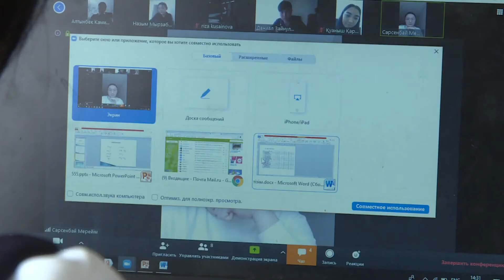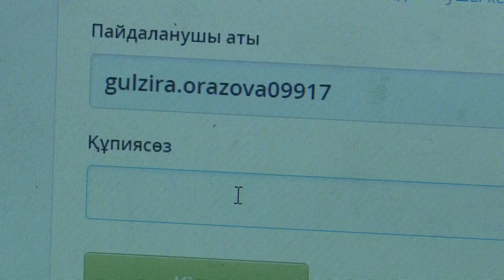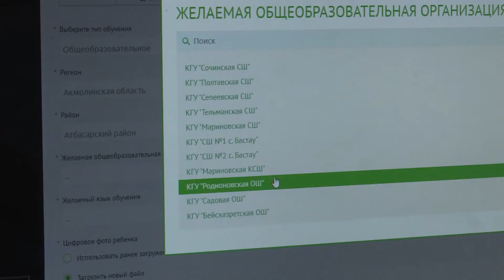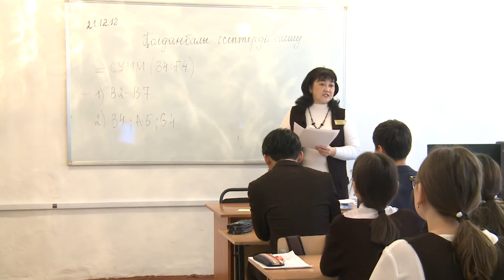"АРНАЙЫ РЕПОРТАЖ" 03.08.2020